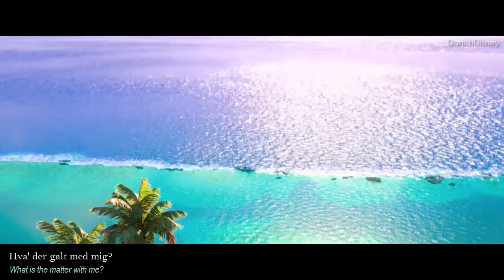Vaiana/Moana - How Far I'll Go (Danish S&T | Soundtrack)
Performed by Clara Rugaard-Larsen.
Danish Movie Title: Vaiana
Danish Song Title: Hvor Langt Min Verden Når